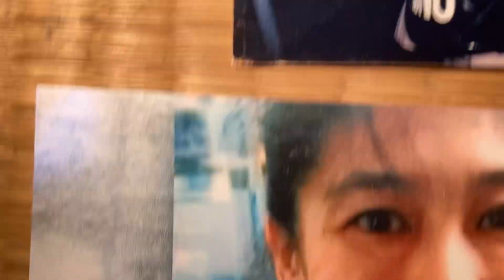Mean To Me-Kumi Kasai (voc, my sweetie),Yoshimasa Kasai (cl),Tadashi Y.Kasai (ds),2000s.Tokyo,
Japan. Keisuke Okui (p).